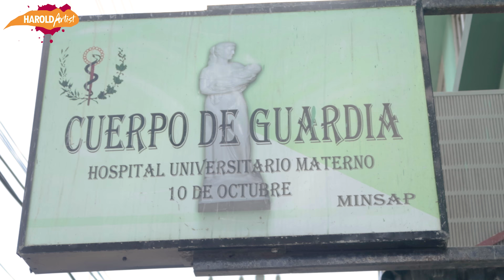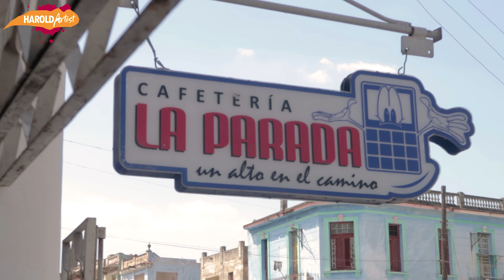UN DIA EN MI VIDA DEL PASADO | Mis Primeras Pinturas | Vlog en la Habana Cuba | HaroldArtist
En este video doy un paseo por el pasado y vivía en la Habana Cuba, podrán ver las casas donde viví, a mi abuelita, las pinturas y dibujos de cuando empece, a mis amigos de la infancia, un derrumbe en mi barrio y muchas cosas mas de mi vida en Cuba.

PAPEL

MARCADORES

BORRADORES

OTROS

- Webcam Logitech Brio – 4 K Ultra HD
- Webcam Logitech HD Pro C920